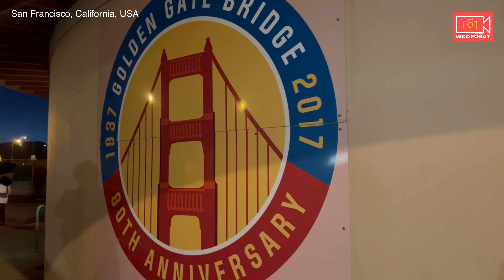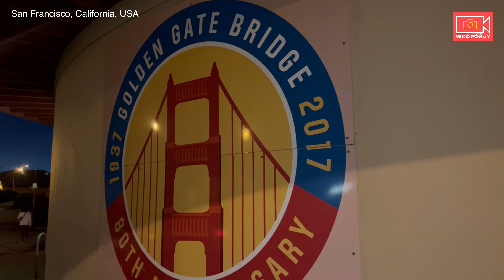Golden Gate Brigde at Night | San Francisco, California, USA | US Visit 2022 | Miko Pogay